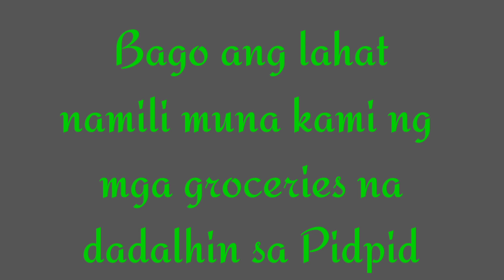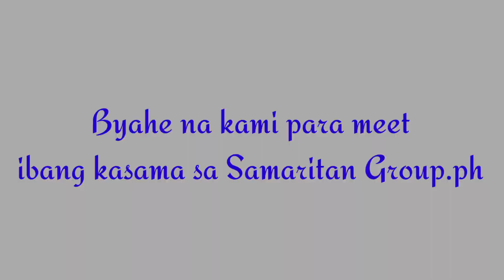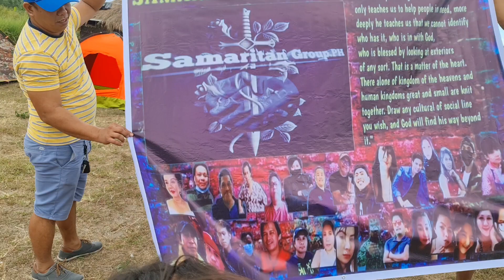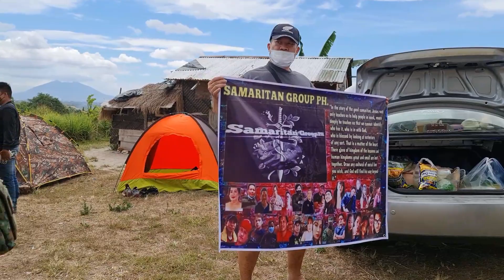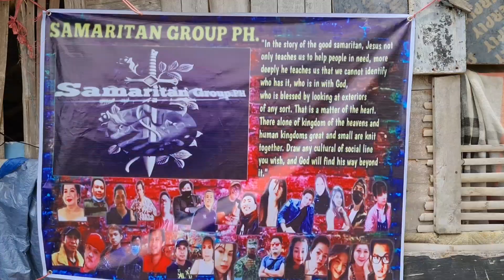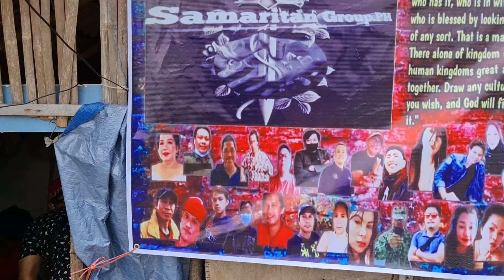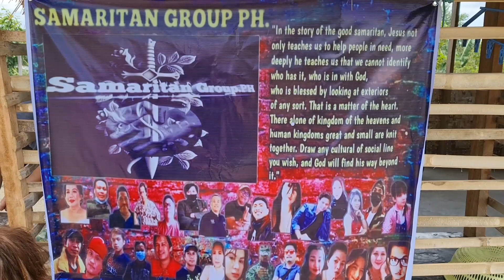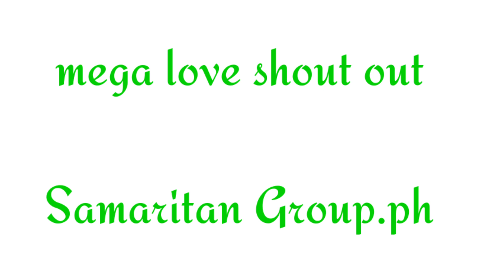Samaritan Group.ph mission accomplished